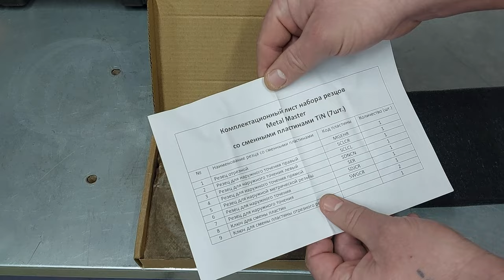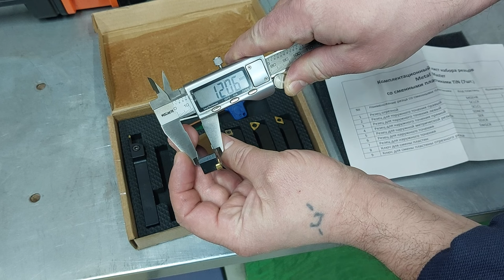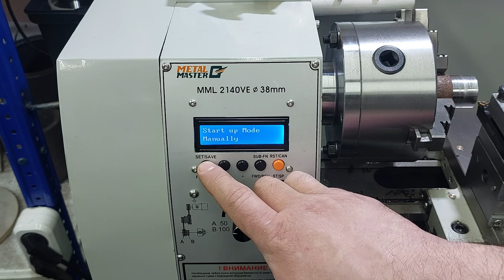Приобрел себе отличный режущий инструмент для качественной обработки металла!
✔Реклама ООО "МеталМастер Тулз", ИНН 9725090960, ERID: 2VtzqvRtYfN
ХИТРОСТИ мастеров и полезные приспособления!! А ты и не знал!! Полезные советы из пластиковых бутылок!